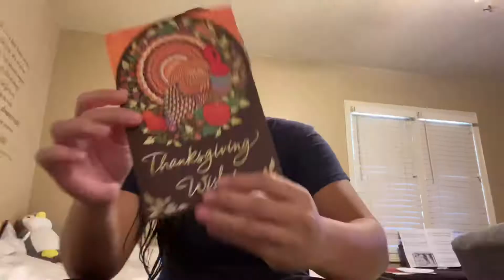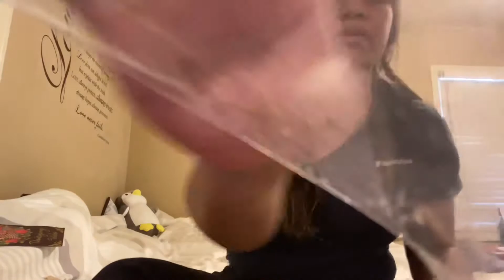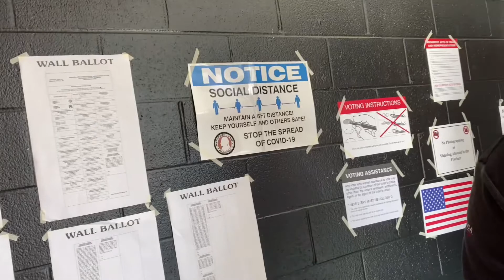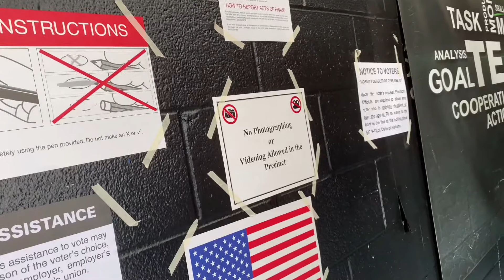ELECTION DAY | MAAGANG PA - THANKSGIVING CARD NI KUYA MANNY | FIL-AM VLOG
Where do I shop online?